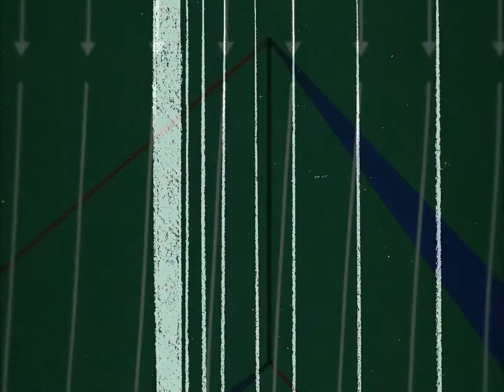Undead Sun - trailer